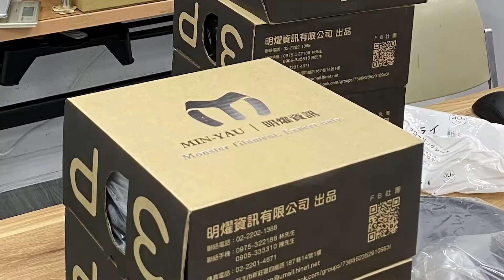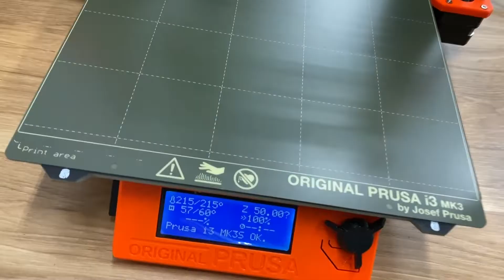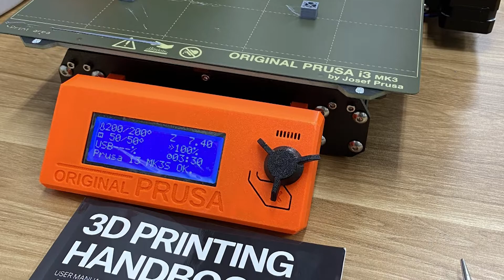Prusa i3 MK3S+ 被評價世界最佳 fdm 3D列印機 | 北科大工設系梁又文老師實驗室設備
Original Prusa i3 MK3S+ 3D列印機設備加熱到 300℃可列印軟料，像是常見的 PLA、ABS，到強度更高的PC、軟材料 TPU、Nylon (尼龍) 等工程塑料 | 關於實驗室主持人, 梁又文 (about me)
台北科技大學工業設計系, 創新產品與混合實境設計實驗室 (Lab)
創新產品與混合實境設計實驗室 (Lab) 成果 (持續整理中):

2021年 Prusa 將第一代 Prusa i3 MK3S 升級成更高階的Prusa i3 MK3S+ 3D列印機，外觀設計、功能性能保留原有品質，針對內部系統進行機械升級，雖然整體看起來沒有什麼改變，但卻大幅增加機器使用壽命，也讓使用者能更簡單的進行設備維護，3D列印品質也能更穩定。以下是這此改版的特色項目：
 - 新型 Super PINDA 感應器
Original Prusa i3 MK3S+配備新型 SuperPINDA 感應器，高敏感的水平儀安裝於3D列印支架中；擁有自動校正功能，在每次3D列印前，自動偵測列印平台位置，確保每次都能穩定熱熔堆疊成型。
 - 升級版風扇支架
使用不同的3D列印線材，會需要搭配不同的加熱溫度（點我看：3D列印線材比較指南），設備加熱到 300℃ 時，可以處理各種 1.75mm線材；而3D列印線材種類多樣，從常見的 PLA、ABS，到強度更高的PC（聚碳酸脂）、尼龍等工程塑料，而 3D 列印溫度越高，就需要更完善的控溫系統來避免材料翹曲。Prusa i3 MK3S+在3D列印噴頭系統中，重新設計風扇支架，提供更完善的控溫效果，不會受到環境溫度的影響，順利的進行每次3D列印作業。

Original Prusa i3 MK3S+ | 新版機型規格 | 第三方線材開放：
列印範圍：250 x 210 x 210 mm
列印層高：0.05 – 0.35 mm
列印速度：200+ mm/s
最大加熱溫度/平台溫度：300 °C / 120 °C (572 °F / 248 °F)
列印表面：可拆式 PEI 彈簧鋼板
單次可印材料數量：1
主機板控制器：LCD和SD卡（包括8GB）
主機板：EINSY RAMBo
冷卻風扇：Noctua靜音風扇
驅動馬達：256微步進Trinamic驅動程式
可換零件：1.75毫米線材及0.4毫米噴嘴
加熱板：1. 雙面紋理PEI粉末塗層彈簧鋼板; 2. 光滑雙面PEI的彈簧鋼板
PEI 印刷表面（無需附加玻璃、膠水、ABS黏著劑）、冷卻邊緣補償（用於任何材料的無翹曲3D列印）
系統特性：自動斜軸補償、自動水平校正
支援材料：PLA、ABS、PET、HIPS、Flex PP、Ninjaflex、Laywood、Laybrick、尼龍、Bamboofill、Bronzefill、ASA、T-Glase、碳纖維增強長絲、聚碳酸酯等。
線材傳感器：有
Octoprint相容性：有
高級傳感器：4個熱感應電阻、風扇傳感器
內附耗材：1公斤（2磅）銀色PLA線材

創新產品與混合實境設計實驗室 | 相關設備介紹

國立臺北科技大學 - 創新產品與混合實境設計實驗室
Original Prusa i3 MK3S+ 3D列印機開箱 | 世界最佳3D列印機獎 | 北科大工設系梁又文老師實驗室設備